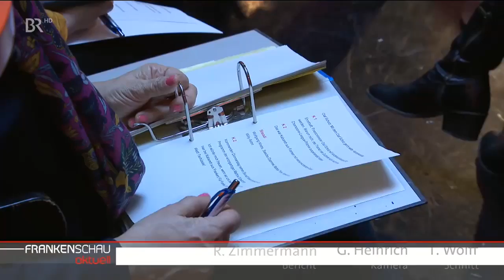Kabarett aus Franken im BR Fernsehen | BR24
Die beliebte BR-TV-Sendung Kabarett aus Franken darf sich auch 2019 auf viele Gäste freuen. Zum Auftakt begrüßt Moderator Ingo Appelt die Künstler Abdelkarim, Sascha Grammel, Willy Astor, Matthias Tretter und Wolfgang Krebs.
Autor: Roland Zimmermann